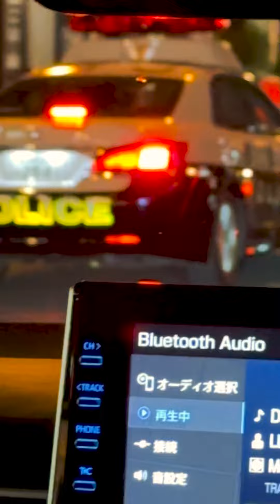Japan 2023 was a real vibe!! Fun times